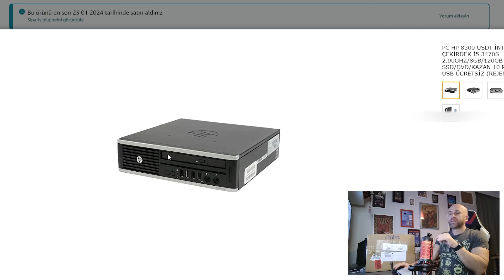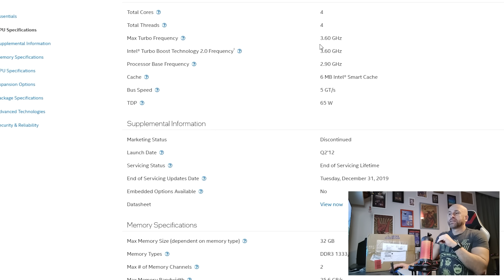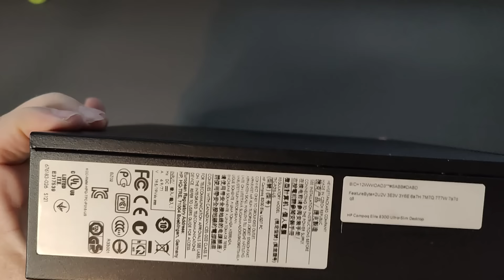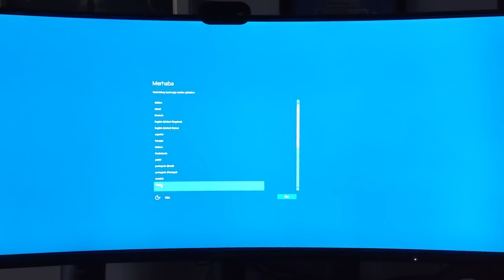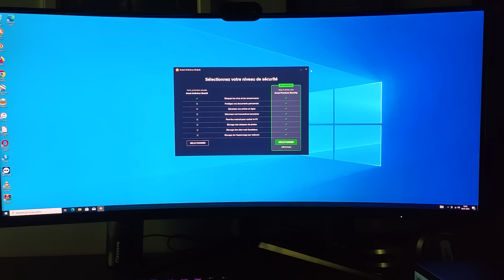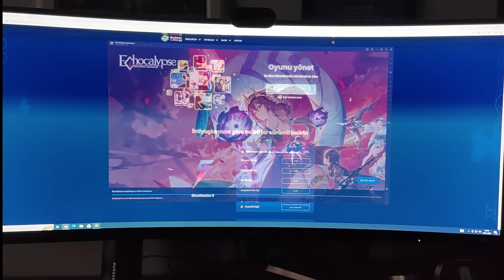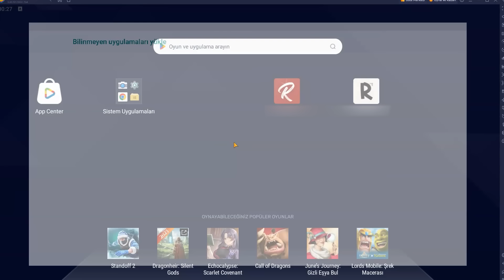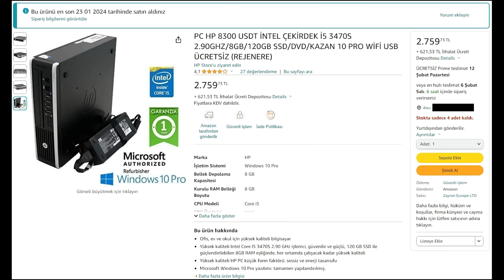MI BOX KATİLİ MİNİ PC - HP 8300 USDT - Amazon'dan Aldım, İnat Box Yükledim, REC Çalıştırdım ✊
Ürünün linki

"Refurbished" terimi, genellikle bir ürünün daha önce kullanılmış olmasına rağmen, üretici veya yetkili bir servis tarafından yeniden onarılmış, bakımı yapılmış ve genellikle orijinal işlevselliği ve performansıyla uyumlu hale getirilmiş bir durumu ifade eder. Refurbished ürünler genellikle birinci el ürünler gibi çalışır, ancak daha önce kullanılmış oldukları için genellikle daha uygun bir fiyatla satılırlar.

Refurbished ürünler, müşteri iade ürünleri, açık kutu ürünleri veya fabrika hatası gibi nedenlerle geri dönen ürünlerden elde edilebilir. Üretici veya yetkili bir servis, bu ürünleri alır, gerekli onarımları yapar, eksik veya hasarlı parçaları değiştirir ve ürünü tekrar satışa sunar.

Refurbished ürünler genellikle garanti ile birlikte gelir, ancak garanti süresi ve kapsamı üreticiden üreticiye veya satıcıdan satıcıya değişebilir. Bu nedenle, refurbished bir ürün satın alırken garanti şartlarını dikkatlice kontrol etmek önemlidir.

Amazon, dünya genelinde faaliyet gösteren bir Amerikan e-ticaret ve teknoloji şirketidir. 1994 yılında Jeff Bezos tarafından kurulan şirket, başlangıçta online kitap satışıyla başlamış, ancak daha sonra ürün yelpazesini genişleterek elektronik, giyim, ev gereçleri, müzik, film, oyun ve daha birçok kategoride ürün sunmaya başlamıştır. Amazon, dünya genelindeki müşterilere milyonlarca ürünü çeşitli kategorilerde sunan devasa bir çevrimiçi perakende platformu olarak bilinir.

Amazon'un temel hizmetleri şunlardır:

Çevrimiçi Alışveriş: Amazon, geniş bir ürün yelpazesi ile kullanıcılara çevrimiçi alışveriş imkanı sunar. Bu ürünler arasında elektronik cihazlar, giyim, ev gereçleri, kitaplar, müzik, video oyunları ve daha pek çok kategori bulunmaktadır.

Amazon Prime: Prime üyeliği, müşterilere hızlı ve ücretsiz teslimat, çeşitli film ve dizi içeriklerine erişim, özel indirimler gibi avantajlar sağlar.

Amazon Web Services (AWS): Amazon'un bulut bilişim hizmetidir. Şirketlere, devletlere ve bireylere çeşitli bulut tabanlı hizmetler sunar.

Kindle: Amazon'un elektronik kitap okuyucusudur. Kindle, kullanıcılara dijital kitapları okuma imkanı sunar.

Amazon Echo ve Alexa: Amazon Echo, sesli asistan Alexa ile entegre olan akıllı bir hoparlördür. Alexa, kullanıcılara sesli komutlarla çeşitli görevleri yerine getirme yeteneğine sahiptir.

Amazon, dünya genelinde büyük bir müşteri tabanına sahip olan ve sürekli olarak ürün ve hizmet yelpazesini genişleten bir şirkettir. Ayrıca, dijital içerik üretiminden perakende satışa kadar birçok alanda faaliyet gösteren geniş bir teknoloji ekosistemine sahiptir.